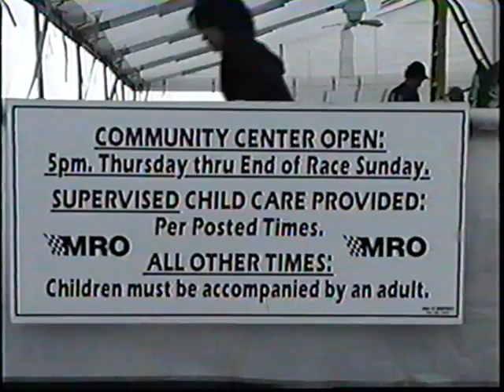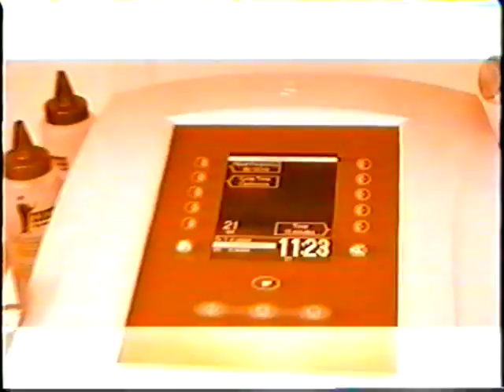Speed Channel - Motor Racing Outreach Feature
The Speed Channel spotlights Motor Racing Outreach and all of it's At-Track ministries.